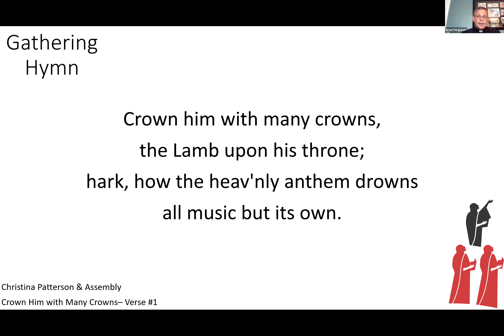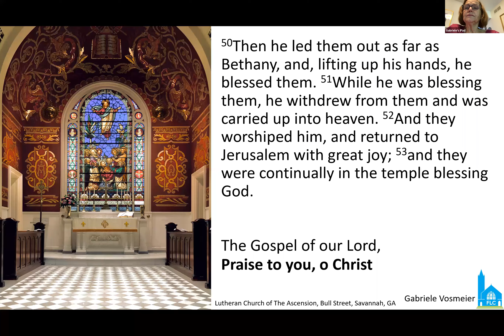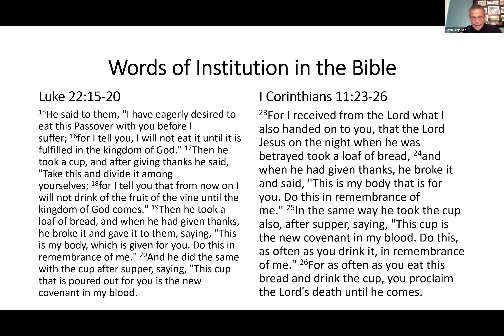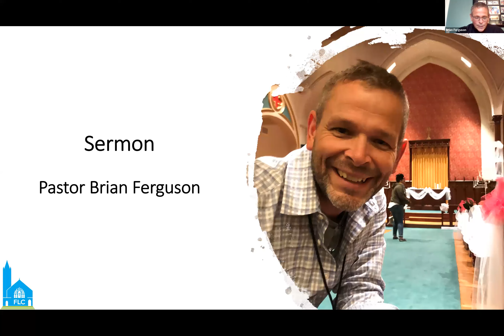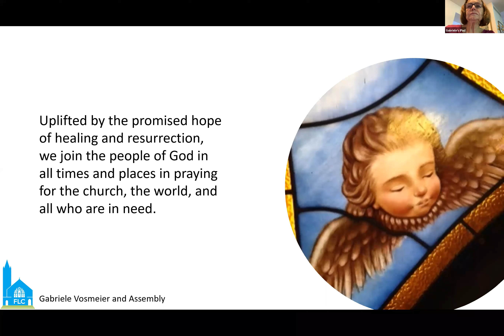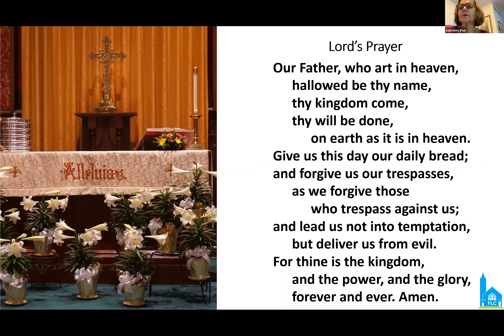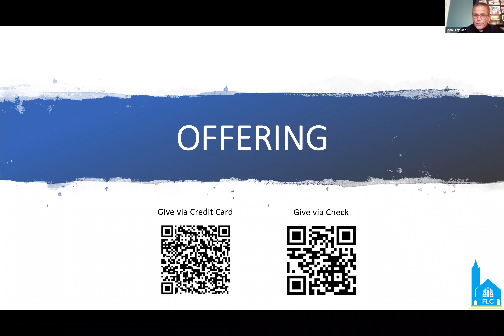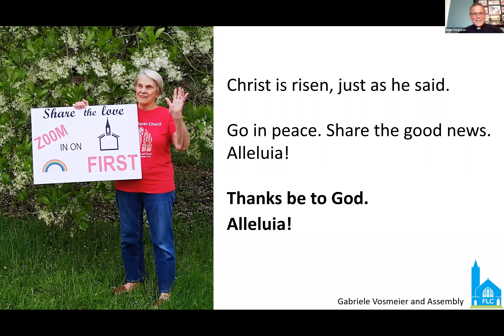May 24 live Zoom worship at First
Live  Zoom worship at First Lutheran May 24